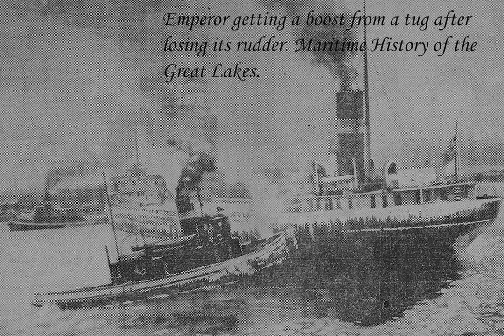Superior Shipwreck in 60 Seconds: SS Emperor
Third in our series about Shipwrecks on Lake Superior, presented by the Legacy of the Lakes Museum. This week's episode is on the SS Emperor, which sank in 1947. If you want to learn more, visit our Shipwrecked: Lake Superior exhibit, on display until October 31, 2022.

Photos:
National Park Service (nps.gov)
-Great Lakes Maritime Collection
US Army Corp of Engineers
Superior Trips LLC